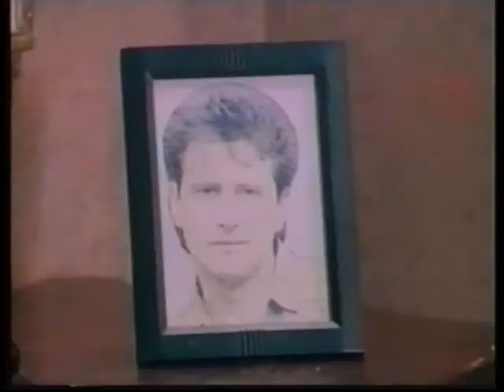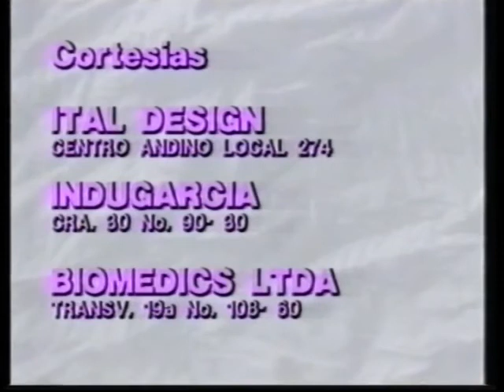Maria Bonita/Хубавата мексиканка-епизод 83 (1995)